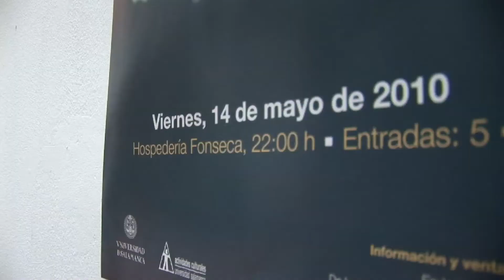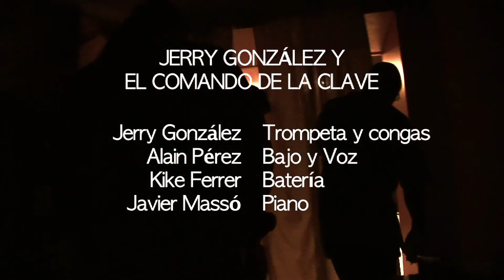Jerry González y El Comando de la Clave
Jerry González - Trompeta y congas
Alain Pérez - Bajo y voz
Kiki Ferrer - Bateria
Javier Masso "Caramelo" - Piano
Concierto el 14 de Mayo del 2010